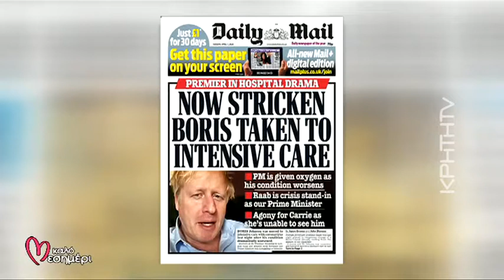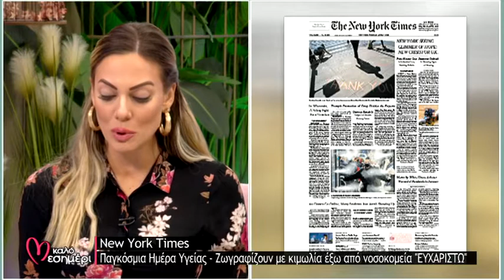Εξώφυλλα εφημερίδων 7/4 - Ηνωμένο Βασίλειο, ΗΠΑ, Ισπανία